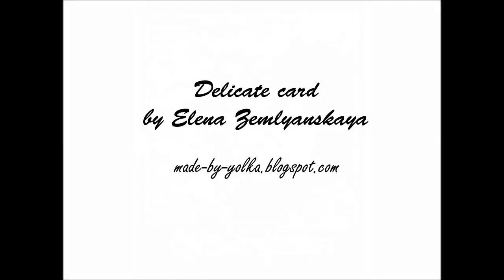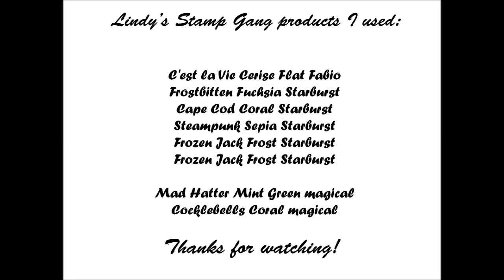Delicate Card by Elena Zemlyanskaya